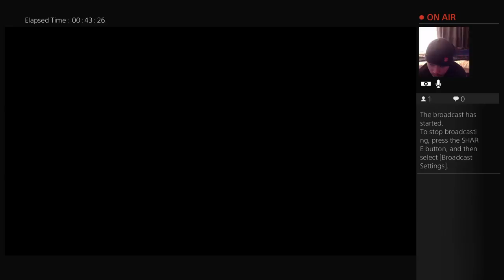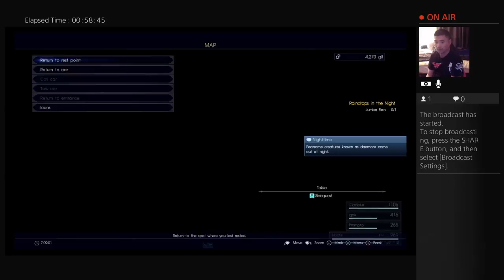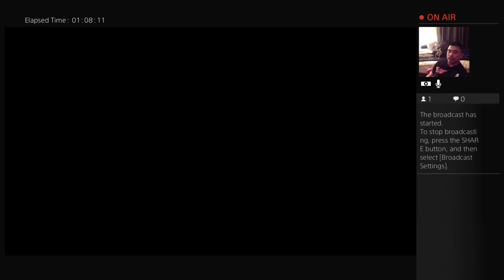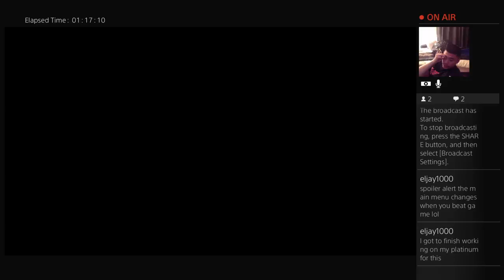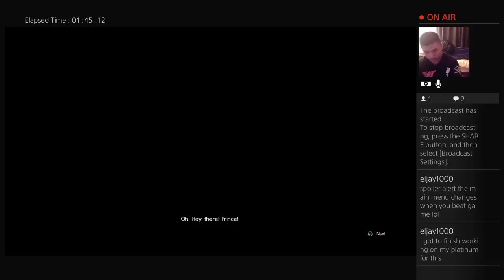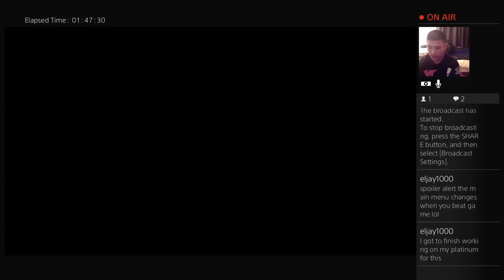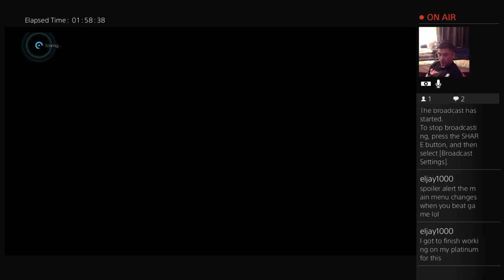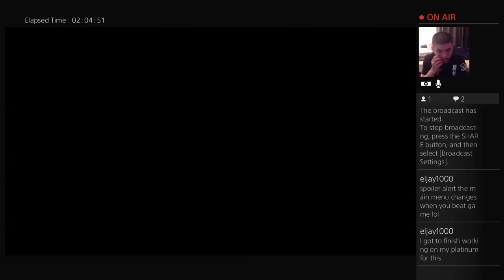FINAL FANTASY 15: EP4 "JUST DOING SOME SIDE QUESTS!"